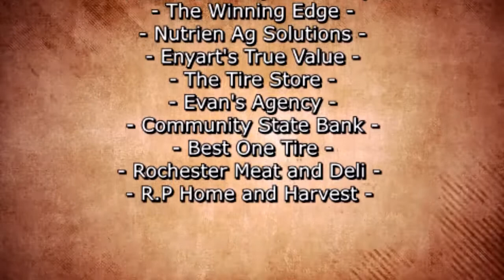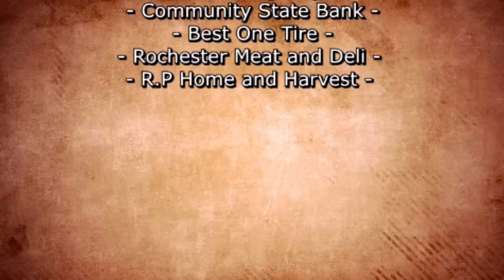Fulton County 4H Poultry Show 7-11-22